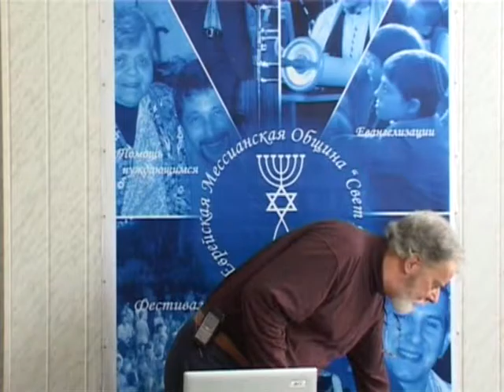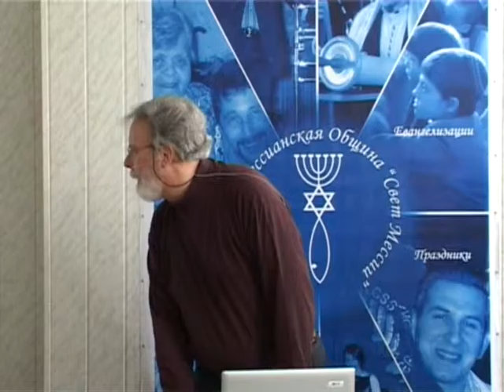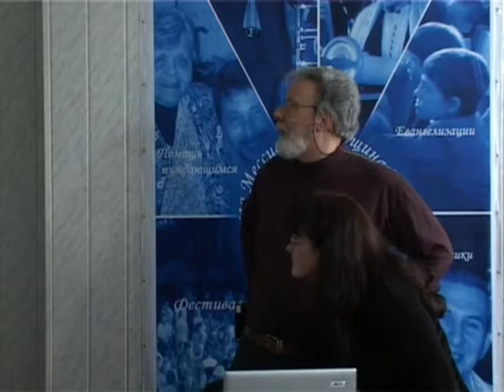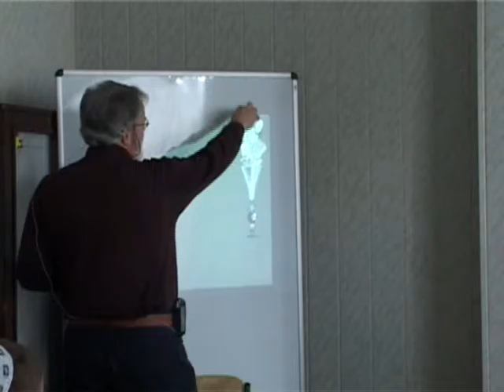МЕБИ Роджер Финч "Духовные дары" Урок 6